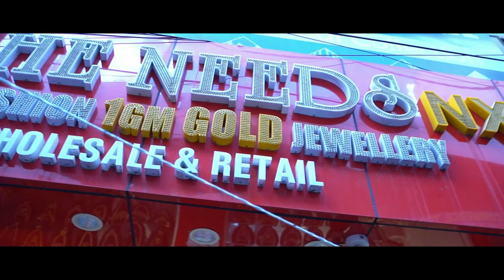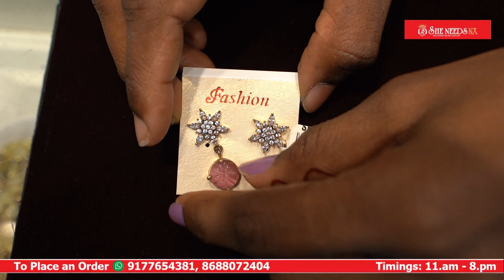Fancy Earrings Collection | Online Shoping | She Needs NX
Adress:
1 gram gold jewellery
KP Complex,
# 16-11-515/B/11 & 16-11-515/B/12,